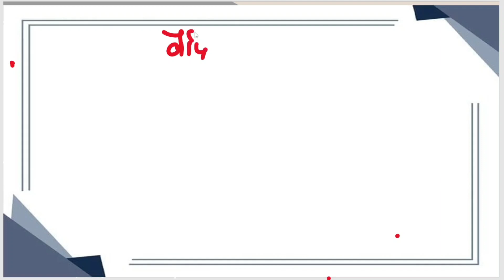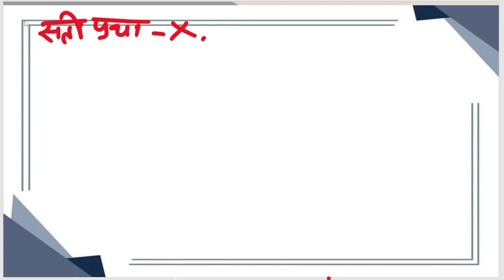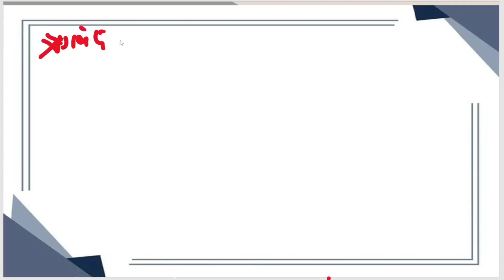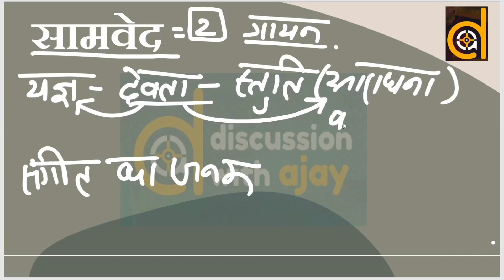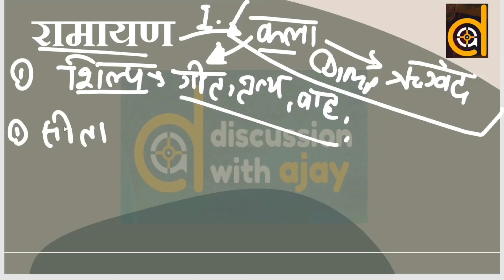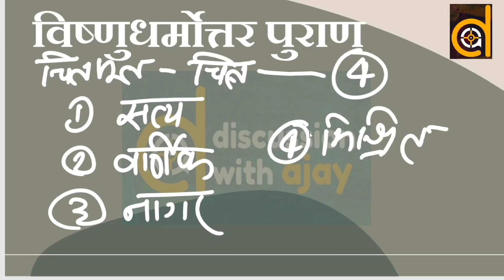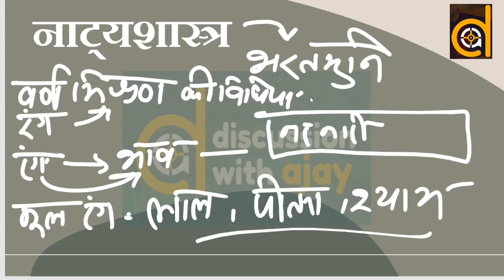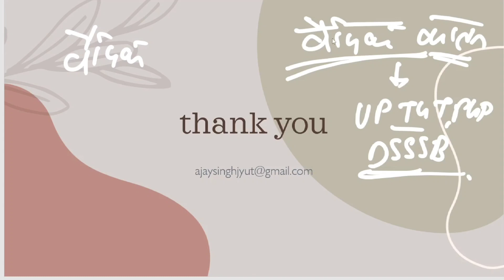वैदिक काल सम्पूर्ण जानकारी,वेद,सभी ग्रंथ, UP TGT,PGT,DSSSB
इस वीडियो में वैदिक काल के बारे में बताया गया है वैदिक काल में सभी वेद और ग्रंथों को बताया गया है सभी वेद आश्रम वेदांग पुरुषार्थ आदि को पूरे विवरण के साथ बताया गया है